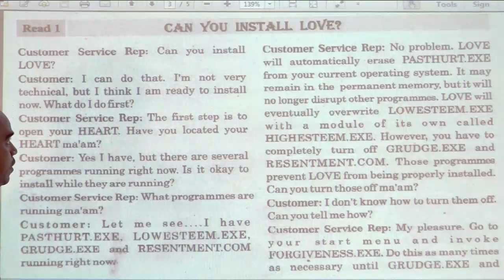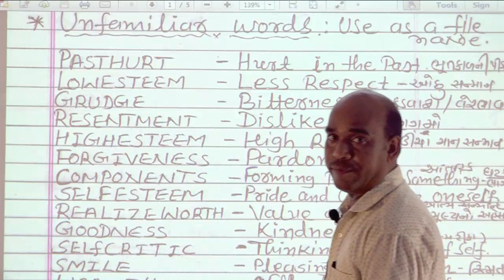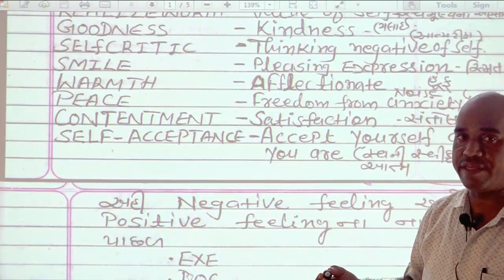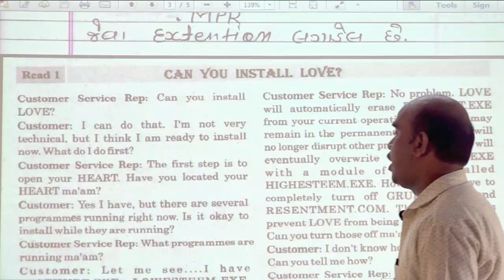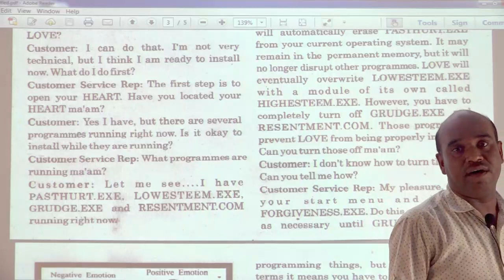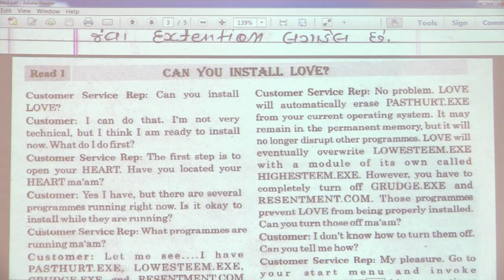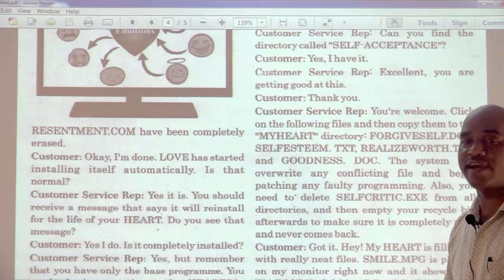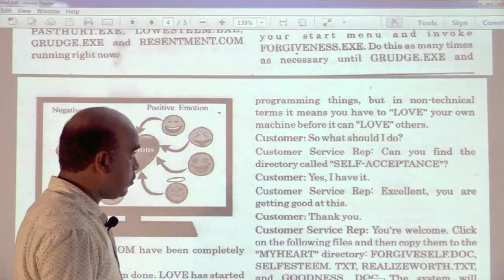Can You Install Love? (Unit1 Read1 Part 1)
શ્રી પોસ્ટ બેઝિક હાઇસ્કુલ-બાબાપુર, શિક્ષકશ્રી નરેશભાઈ ગણાસવા